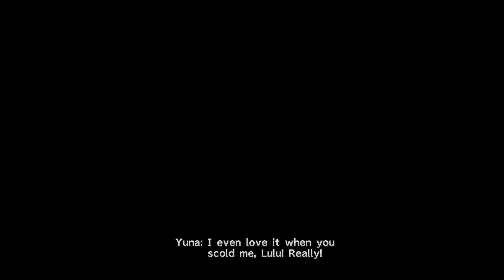Final Fantasy X HD Remaster (PC) Walkthrough #28 Caverns of Darkness (part 2)